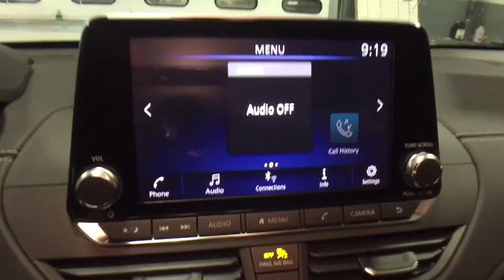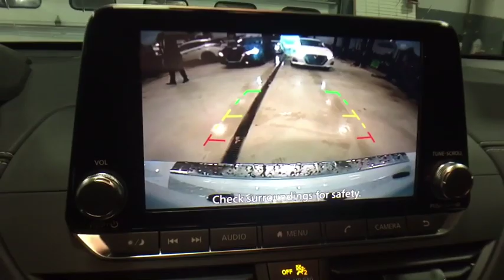2019 Nissan Altima Oneida County, Onondaga County, Herikimer, Madison County, Otsego County, NY KC13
Pearl White Tricoat New 2019 Nissan Altima available in Oneida County, New York at Carbone Nissan. Servicing the Onondaga County, Herikimer, Madison County, Otsego County, NY area.
2019 Nissan Altima 2.5 SV - Stock#: KC135311 - VIN#: 1N4BL4DW3KC135311

Carbone Nissan
4967 Commercial Dr

Pearl White 2019 Nissan Altima 2.5 SV AWD CVT with Xtronic 2.5L 4-Cylinder DOHC 16V26/36 City/Highway MPGBACK-UP CAMERA, ALL WHEEL DRIVE, HEATED FRONT SEATS, LANE DEPARTURE WARNING, BLUETOOTH, MOONROOF, MP3 Player, BLIND SPOT MONITORING, KEYLESS ENTRY, 36 MPG Highway, SAT RADIO, ALLOY WHEELS.